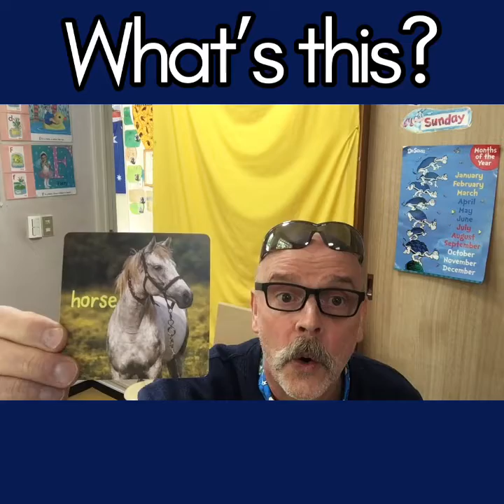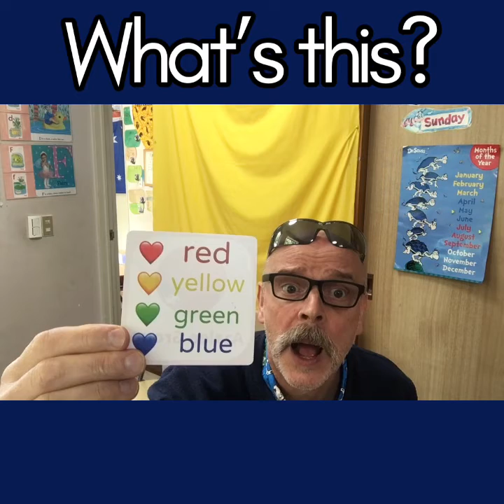Azalee English Cards Review 10/12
1-10, chopper, red yellow green blue, 11 12, walk, horse, fish, milk, peach, white, Q- Z